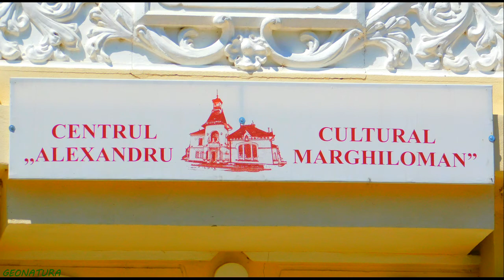Buzau. Palatul Alexandru Marghiloman. Parcul Crang. Romania 2019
Buzau. Palatul Alexandru Marghiloman. Parcul Crang. August Romania 2019